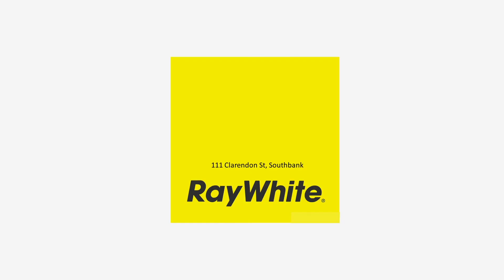1105A/3 Tarver Street, Port Melbourne